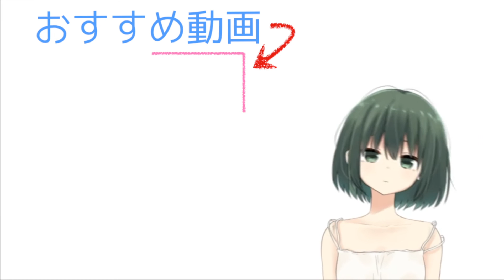ep.04 誰でもケヴィンシールズになれるエフェクター - DigiTech DIGIVERB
[ Link ]
▶DigiTech DIGIVERB

[ BGM ]
ナカノイズの曲のどれか

[ 効果音 ]
自分で弾いたギターの音